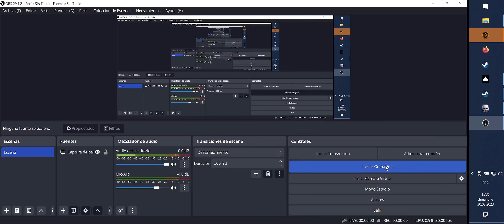1x1 SoB vs SM - Blood River - phosphor grenades BO - 50 units mass